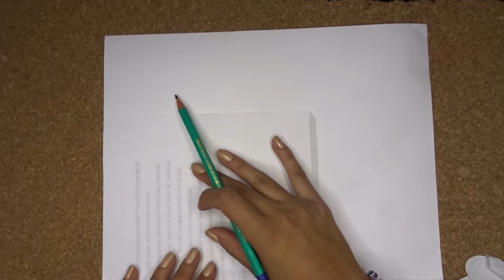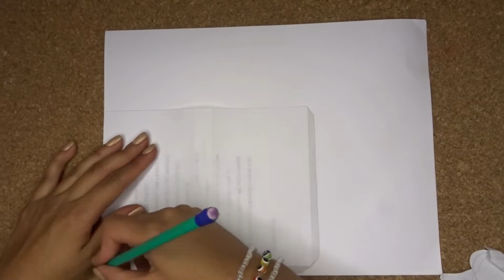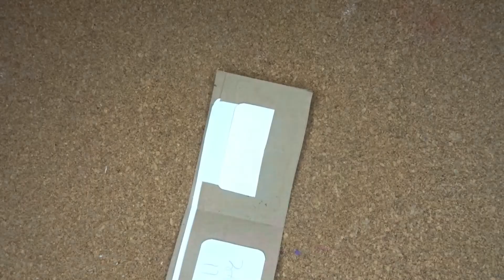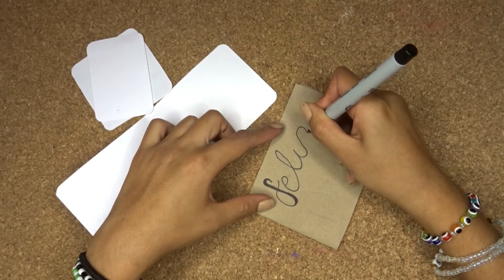Ideas de cartas para papá || Brenda PE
¡¡HOLA HOLA!!

En el siguiente link encentraras descuentos y recomendaciones que te pueden ayudar bastante.

Si quieres que haga un vídeo en especial, puedes escribirlo en el siguiente link, así yo puedo leerte y así de fácil tu idea formará parte de este bonito canal.

Hola hola, hoy quiero compartirte unas ideas de como puedes hacer unas tarjetas para el dia del padre, pero las puedes modificar para que la puedas regalar a tu novio, mejor amigo, hermano o a quien tu quieras.